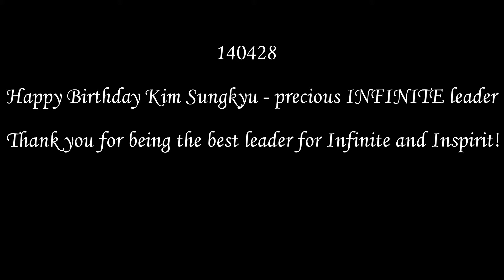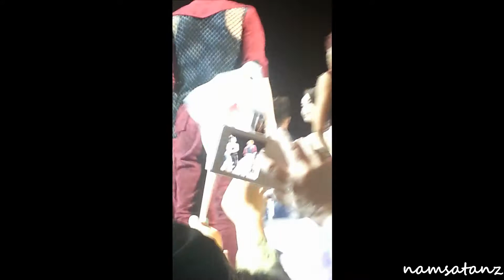140412 인피니트 성규 INFINITE Sungkyu 엔딩 KBS LA Music Festival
Credit: @namsatanz
Please do not edit & re-upload!
성규오빠 생일축하드림니다! 항상 고맙고 사랑해요!